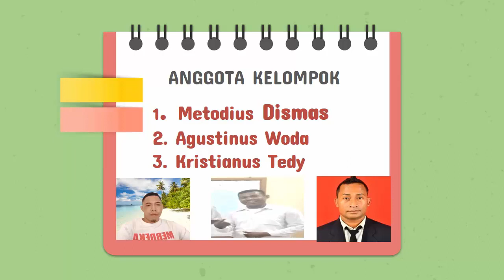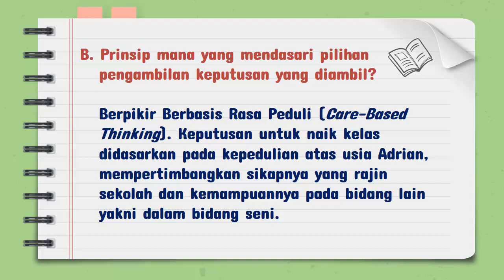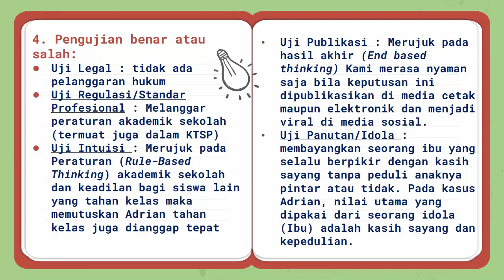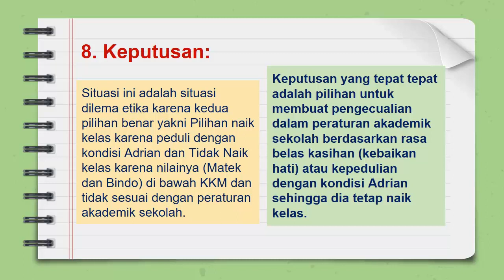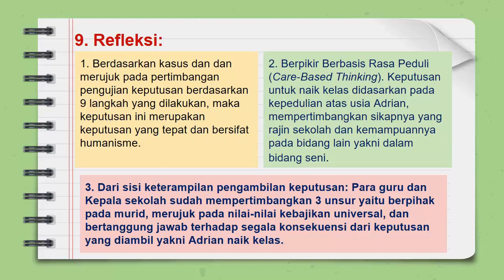HASIL DISKUSI KELOMPOK RUANG KOLABORASI || MODUL 3.1 CALON GURU PENGGERAK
MODUL PEMBELAJARAN
CALON GURU PENGGERAK
KUMPULAN TUGAS-TUGAS YANG DIUPLOAD